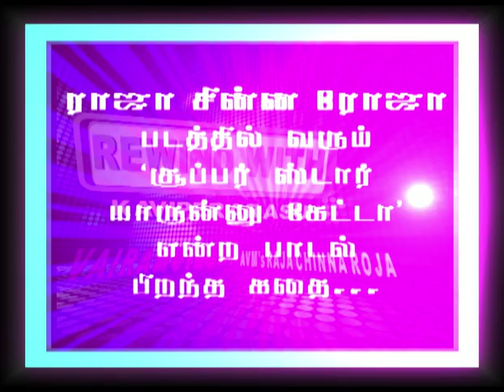Kaviperarasu Vairamuthu talks about Super Staru Songs (ராஜா சின்ன ரோஜா)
Kaviperarasu Vairamuthu talks about Super Staru Songs | Rewind with Kaviperarasu Vairamuthu - AVM! Watch movie clips, songs, behind the scenes footage and serials